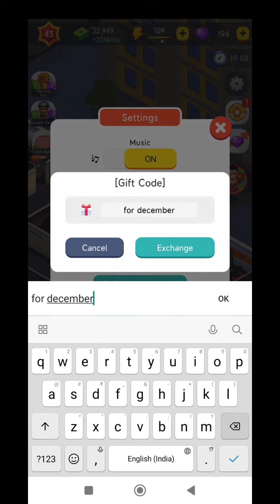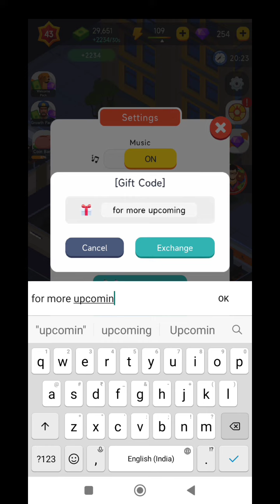2 NEW IDLE OFFICE TYCOON CODES FOR DECEMBER 2022 || IDLE OFFICE TYCOON GIFT CODES